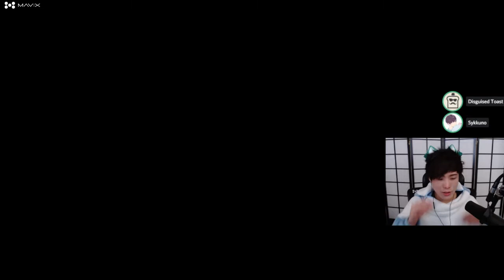Sykkuno Plays Mario Party Superstars with QuarterJade, DisguisedToast & LilyPichu 10/31/21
Sykkuno Plays Mario Party Superstars with QuarterJade, DisguisedToast & LilyPichu